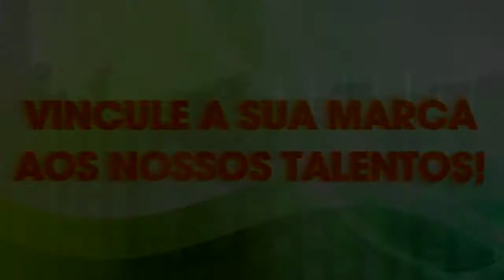SEM ALAMBRADO - Apreciando um dos grandes sucessos do Grupo Quinto Manancial.